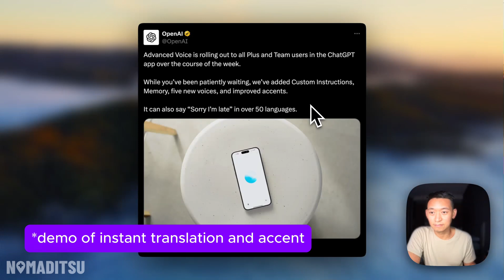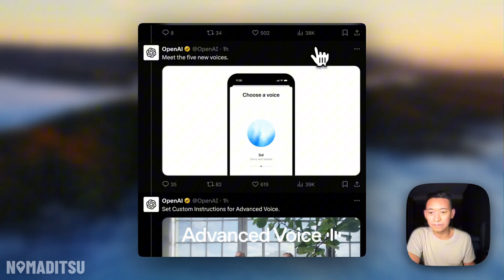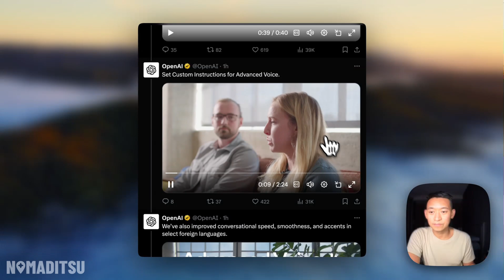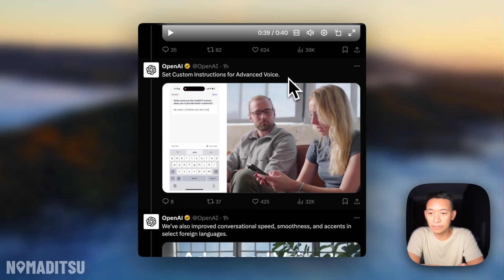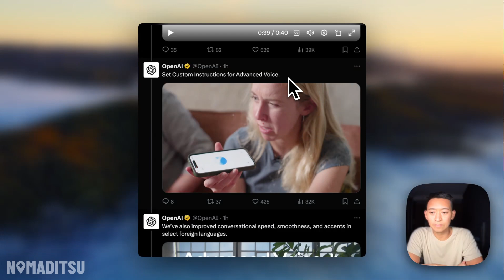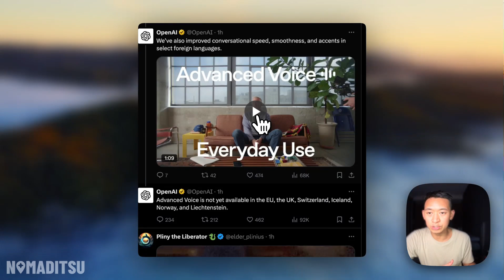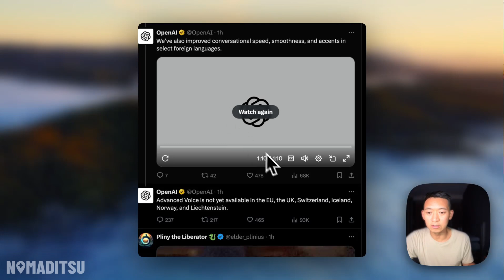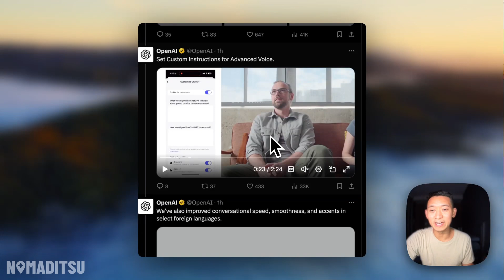OpenAI's Advanced Voice Mode is HERE! 5 New Voices, Custom Instructions & More | SEPT 2024 Update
OpenAI has finally released Advanced Voice Mode for ChatGPT! In this video, we explore the exciting new features, including 5 new voices, custom instructions, real-time translation, and more. Learn how to personalize your AI voice assistant and discover the potential applications of this groundbreaking technology. Whether you're a tech enthusiast, AI lover, or productivity guru, this update is a game-changer you won't want to miss!

Chapters:
00:00 FINALLY!
00:16 First Announcement Video
01:27 New Features Overview
02:05 Five New Voices Showcase
02:40 Samantha / Sky is Back!
03:17 Custom Instructions Explained
05:55 Everyday Use Cases
07:19 Availability and Limitations
07:43 Final Thoughts and Next Video Teaser

My Tools*
📸 Insta360 GO 3S
🎤 DJI Mic 2
🎬 Capcut Pro (7 days FREE)
📱 Samsung S24 Ultra
🔍 Perplexity Pro AI (Get $10 off )

3D7HdssuGQYLsKeqer5UJq2CN7LMXBzGiC